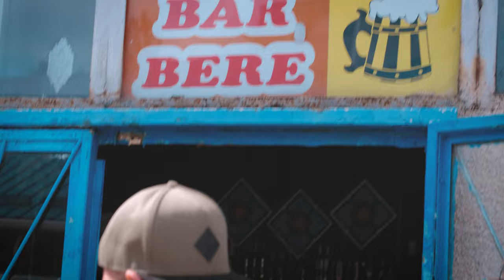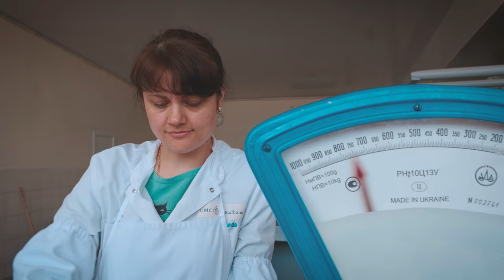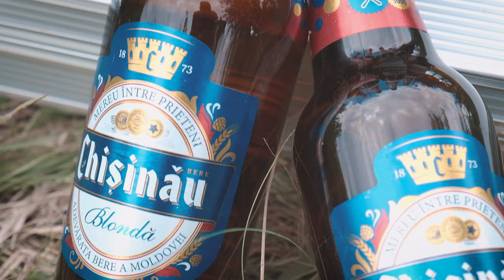RLT 25 !!! FRIGĂRUI a la Traian !!! SFERA MAGICĂ din satul Mircești, Ungheni !!!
Perfect pentru un grătar în aer liber, cu aroma inconfundabilă a jăraticului, frigăruiul de porc este un mod sănătos de a asocia legumele și carnea . Dar ce ziceți de niște fructe aranjate atent printre bucățile de carne?
Vizionare plăcută și... Poftă bună!
PS. Nu uitați să puneți berea la rece, că vara trece!
Traian Stoianov - Chef
BRICI Production - Imagine